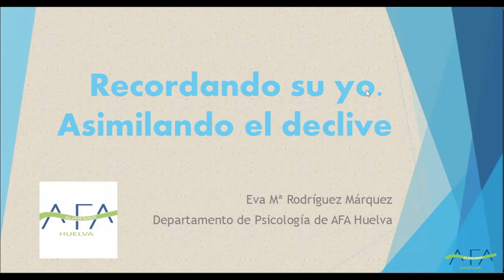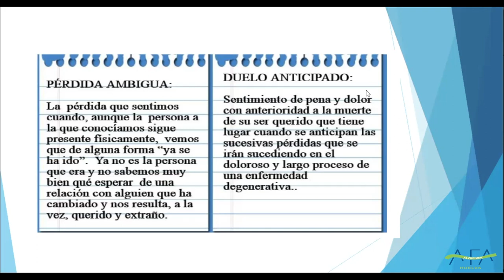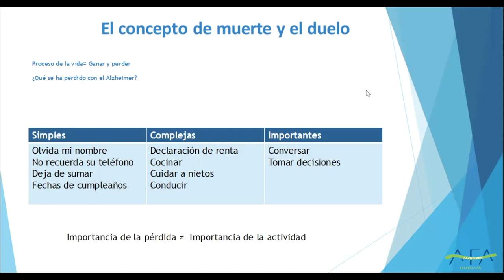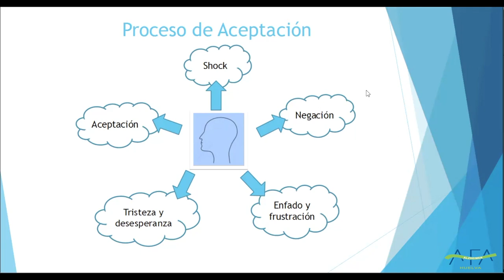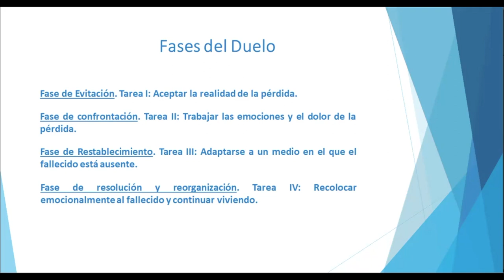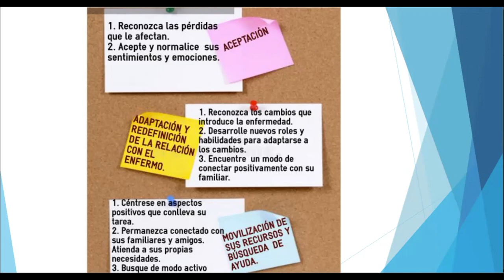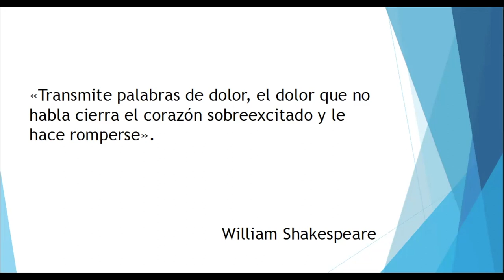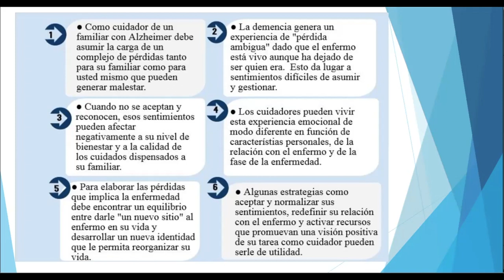Fase Avanzada: Recordando su yo (asimilación del declive). AFA Huelva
Esta es nuestra quinta charla online del primer trimestre del 2022, dentro del Programa "Jueves del Cuidador", a cargo de la Psicóloga de AFA Huelva, Eva Mª Rodríguez: Fase Avanzada: Recordando su yo (asimilación del declive).